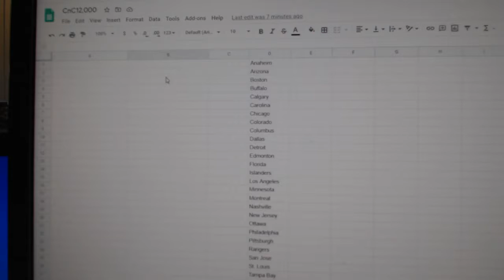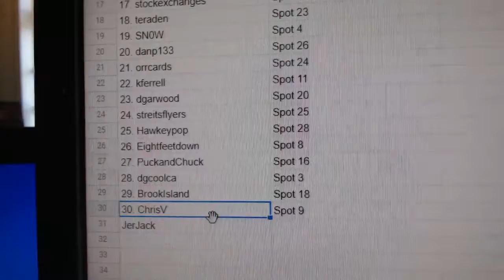Draft Order - GB #12,000